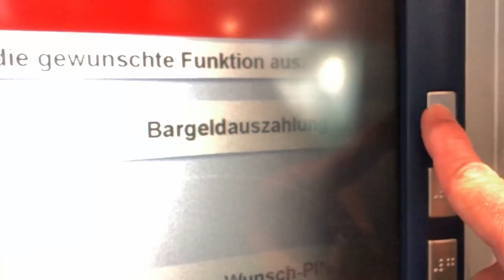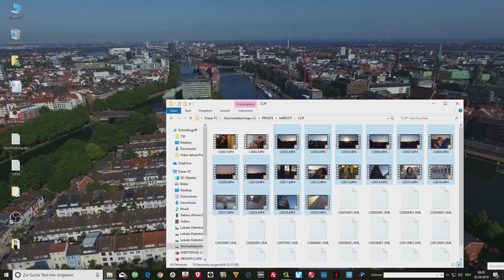Vlog #158 Fieser April-Scherz an John!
Unser Equipment:

Hauptkamera: Sony Alpha 6300
Zweitkamera: Sony AS200V Action Cam
SCHNITTPROGRAMM: Magix Video Deluxe Premium 2018